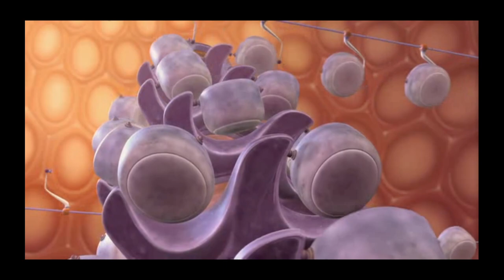Frogs - Alice in Chains (Bee Movie AMV)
Song is Frogs by Alice in Chains from their MTV Unplugged session, I know its copyrighted but it goes too well with the movie.